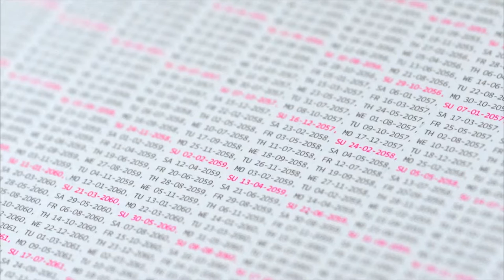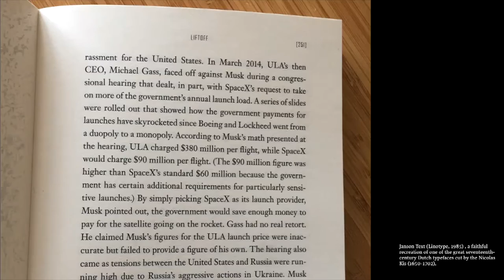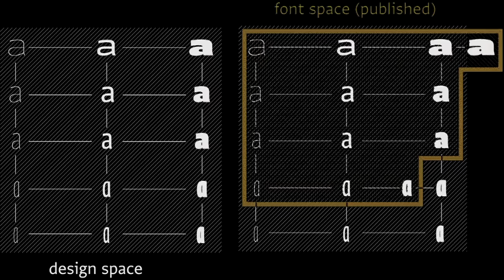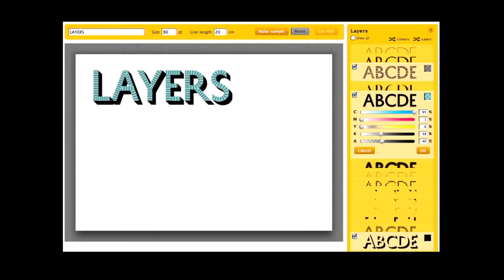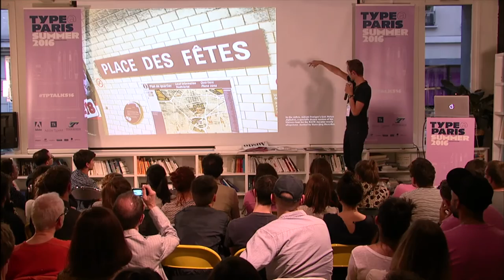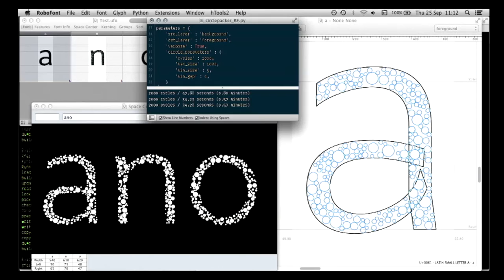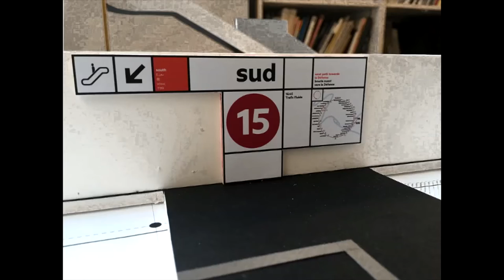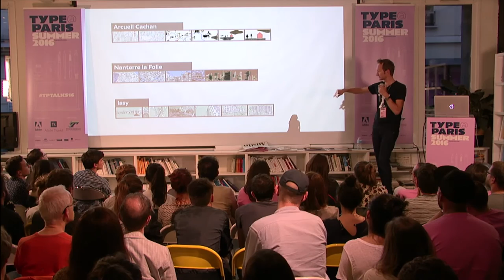tptalks16: Peter Bilak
Peter Biľak

Peter Biľak was born in Czechoslovakia and lives in the Netherlands. He works in the field of editorial, graphic, and type design. He teaches at the Type & Media postgraduate course at the Royal Academy of Arts in The Hague. Started Typotheque in 1999, Dot Dot Dot in 2000, Indian Type Foundry in 2009, Works That Work magazine in 2012, and Fontstand, in 2015.